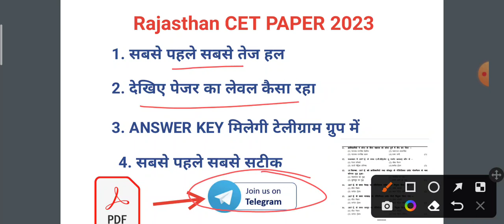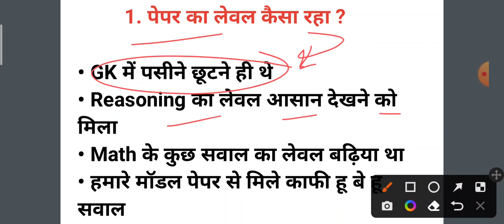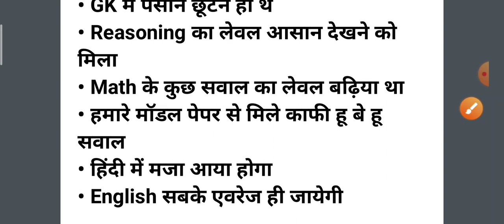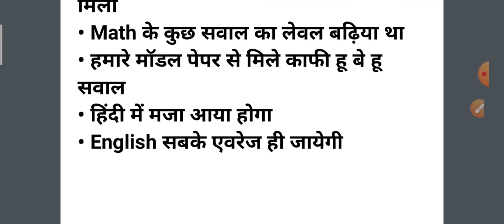Rajasthan CET Paper 2023 | 7 जनवरी पहली पारी हल | Rajasthan CET Paper Answer Key | Today CET Paper